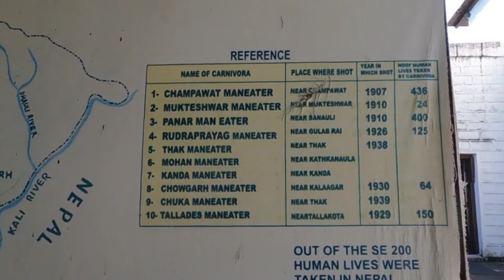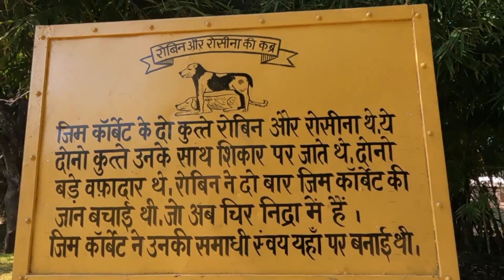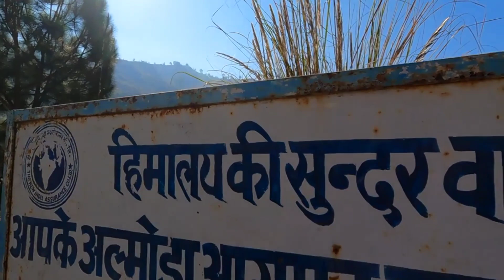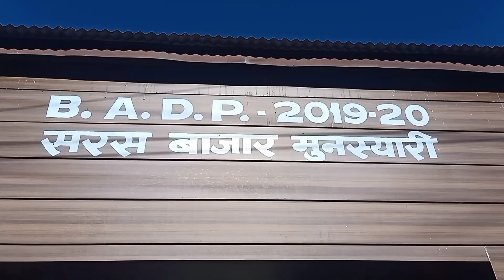Munsiyari Trip Story | Munsiyari Tour Story in Hindi | Munsiyari Tourist Places | Munsiyari Vlog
In this video I have covered all important places of Munsiyari. This road trip started from Dehradun and I have covered Almora, Bageshwar and Munsiyari.